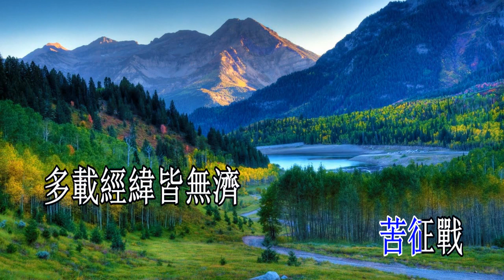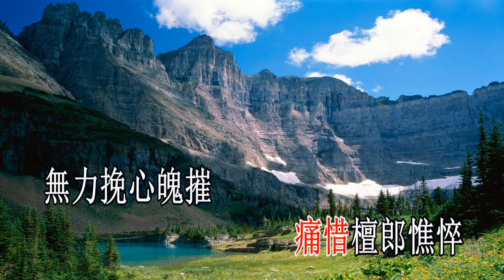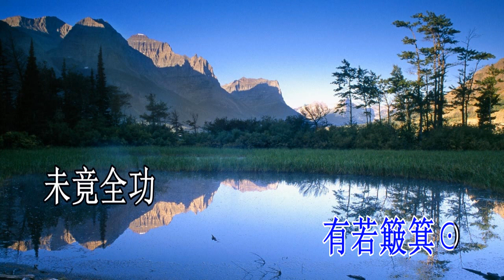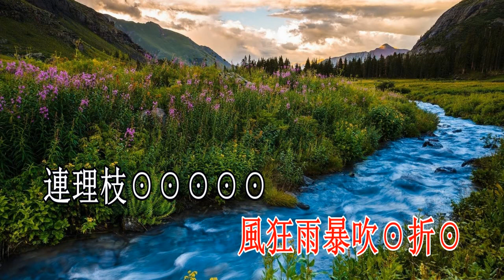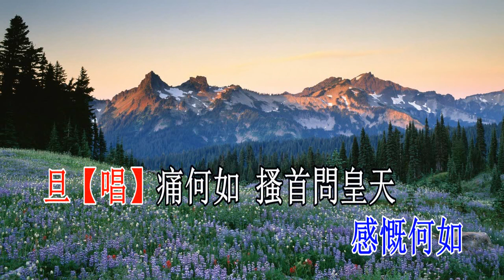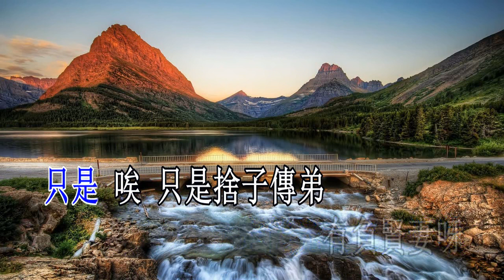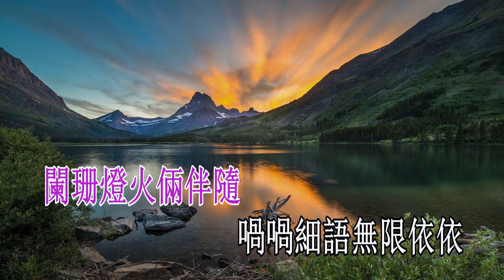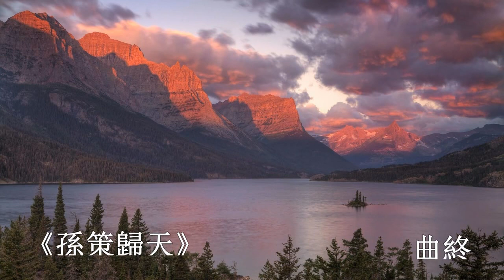孫策歸天_陳錦珠 蔣文端 音樂版